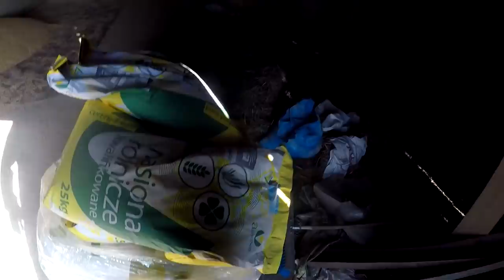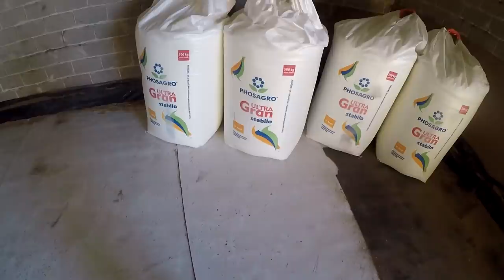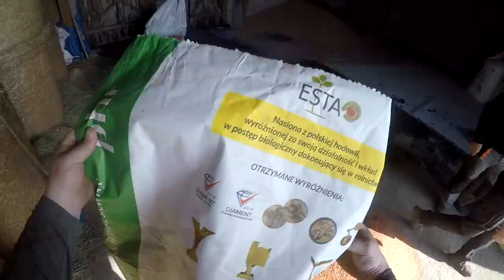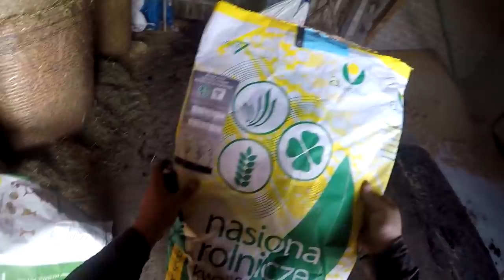ZACZYNAMY WIOSNĘ!🌱 [WTOPA] Ręczne Rozsiewnie Nawozów 😱 Przygotowanie & Siew Jęczmienia🔥 Krzychu Vlog